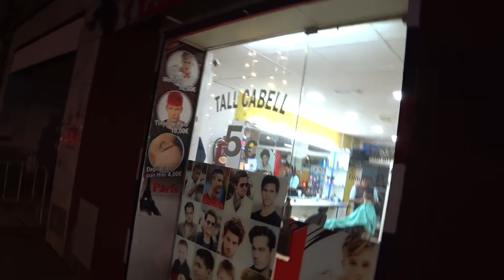¿Mountainbike o carretera? | Ibon Zugasti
Entrenamiento de pretemporada en bicicleta de Ibon Zugasti. Visita al programa Carrusel Deportivo de Cadena Ser como comentarista de fútbol de la Real Sociedad.
Edición: Niquitus.